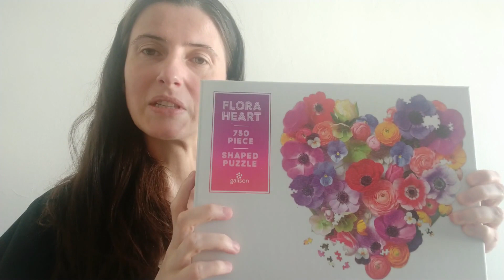Conseils débutants puzzle: choisir un puzzle 1000 pièces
Comment choisir le parfait puzzle pour son premier puzzle 1000 pièces? Je vous donne tous mes conseils pour bien choisir un puzzle quand on débute : image, découpe, taille, forme, marque etc et ainsi éviter les erreurs courantes lorsque vous choisissez un puzzle 1000 pièces.

Puzzles présentés dans la vidéo:
Manhattan Pont de Brooklyn - Ravensburger 1000 pièces
Gems and fish - Eeboo - 1000 pièces
Flora heart - Galison 750 pièces
Chaton dans un jardin fleuri - Castorland 500 pièces
Chaton dans une tasse - Ravensburger 500 pièces
Le monde magique d’Harry Potter - Ravensburger 1000 pièces
Harry Potter le monde des sorciers - Trefl 1000 pièces
Disney 100 ans Thomas Kinkade -Schmidt 1000 pièces
La petite sirène Thomas Kinkade - Schmidt 1000 pièces

Cette chaîne participe au Programme Partenaires d’Amazon EU, un